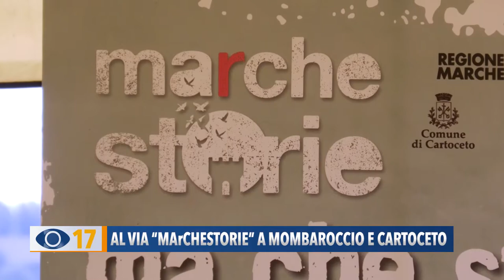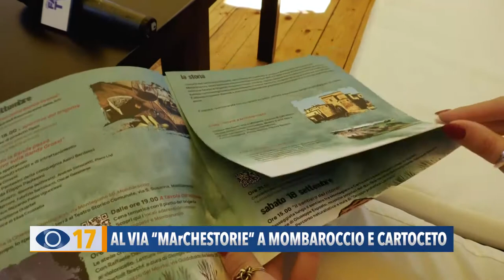Al via "MArCHESTORIE" a Mombaroccio e Cartoceto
Arte, cultura, sport ed enogastronomia: dal 16 al 18 settembre la Banda Grossi protagonista del Festival Marchestorie a Cartoceto e Mombaroccio.